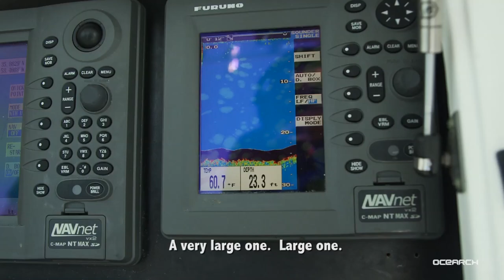Expedition Update #7 - Tagging White Shark Katharine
OCEARCH is a non-profit organization conducting unprecedented research on our ocean's giants. The OCEARCH science team was able to tag, sample, and release the beautiful white Katharine.